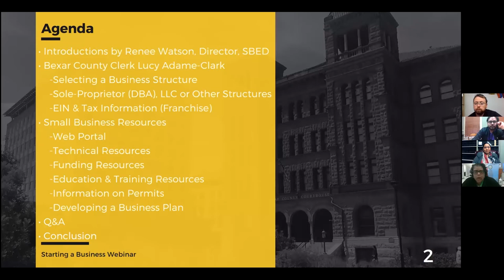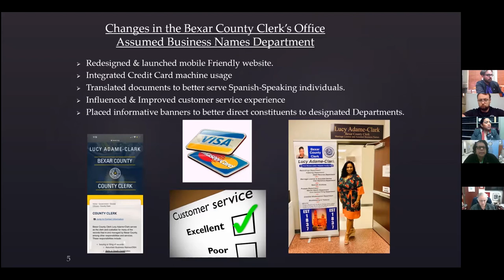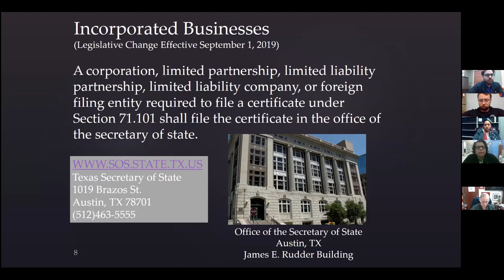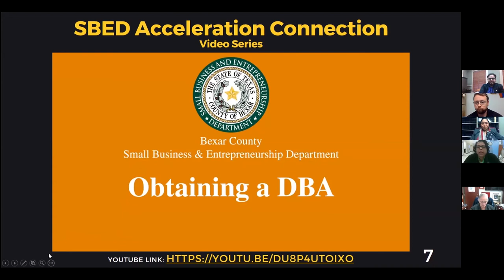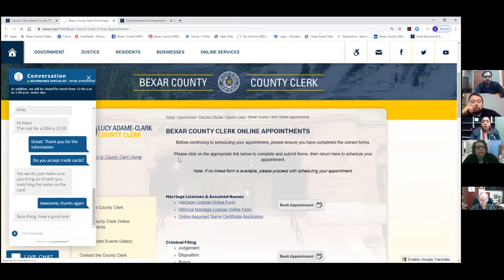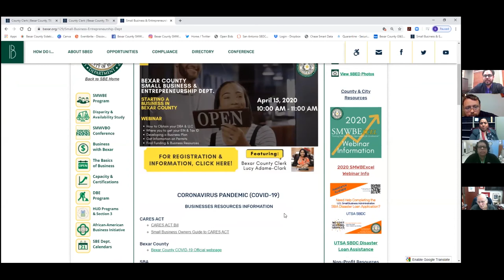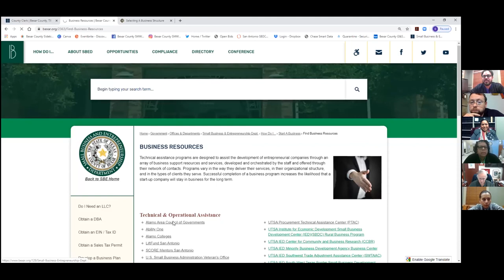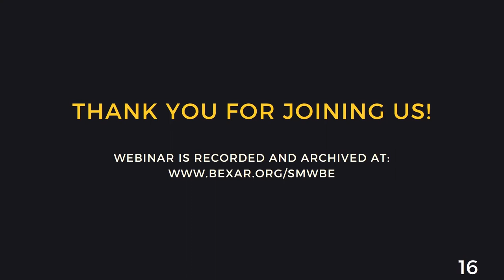Starting A Business in Bexar County featuring Bexar County Clerk Lucy Adame-Clark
Webinar hosted: April 15, 2020